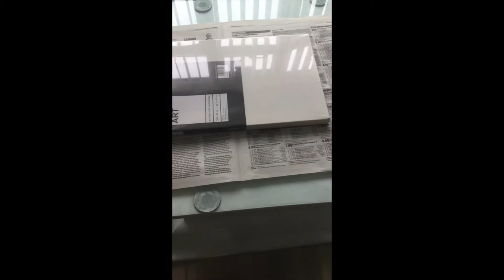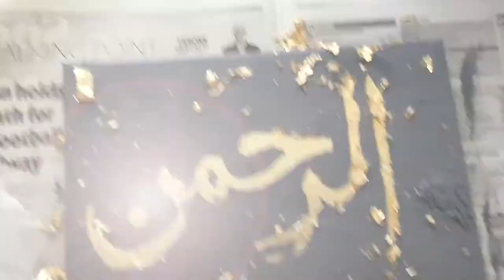How to do Gold leafing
Hey everyone,👋

In this video, i will using acrylic colours and for calligraphy, i will be using Gold leaf.✨

🔶Canvas
🔶Graduate Titanium White
🔶Daler Rowney Acrylic Black
🔶Textured paste (Homemade)
🔶Acrylic Gold size (Glue)
🔶Luxury Gold leaf (paper)

SUPPORT 🤩
If you want to support my Art Channel ...or check out my paintings for sale on my Instagram which is